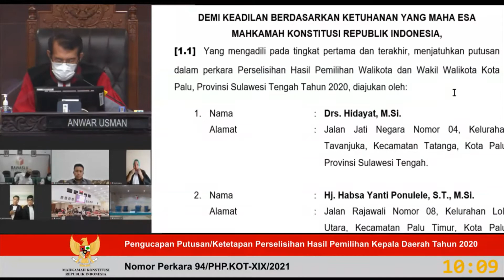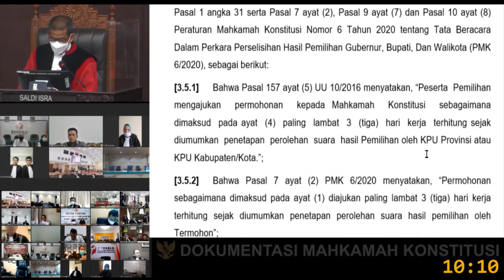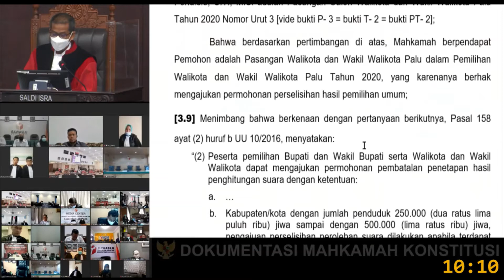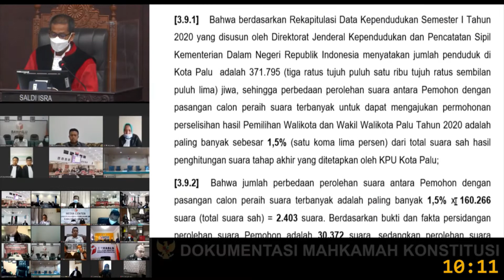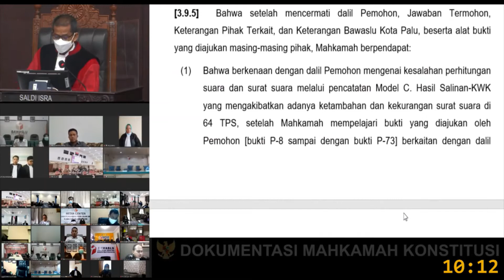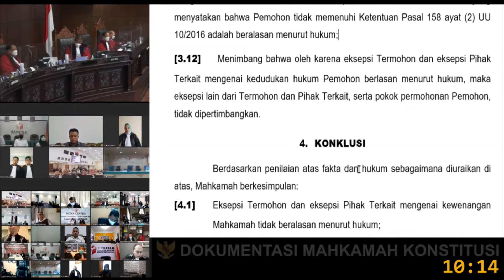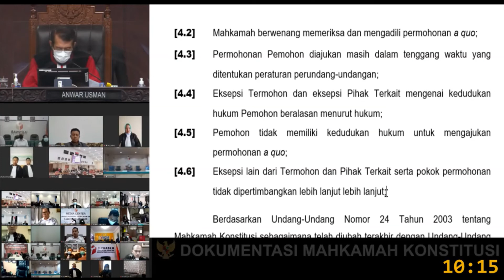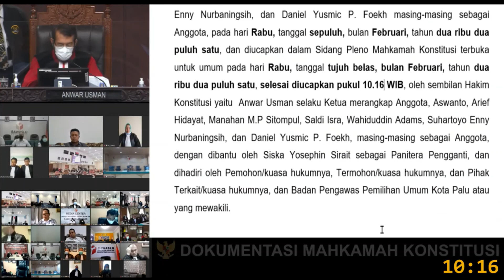Putusan MK tentang Sengketa PILKADA Kota Palu di ajuankan Drs. Hidayat dan Hj.Habsa Yanti Ponulele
Putusan No.94/PHP.BUP-XIX/2021